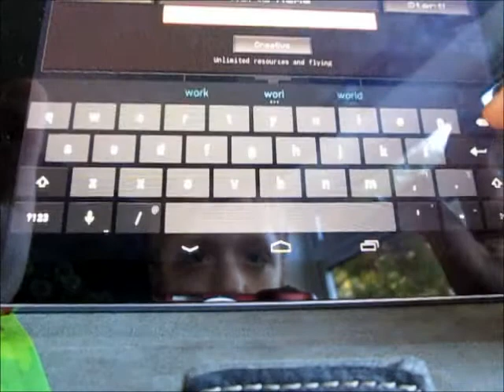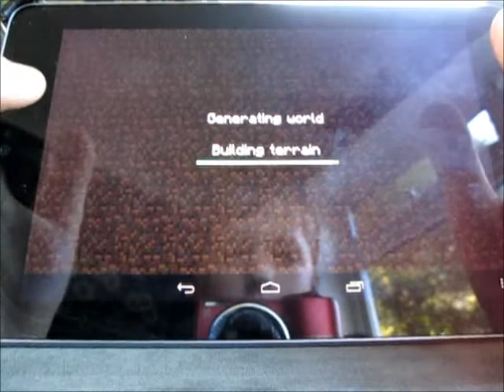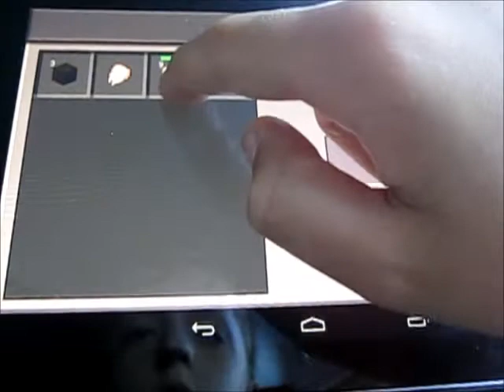minecraft pe survival ep:1 baby chicken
Hi guys this is my first video I hope you enjoy